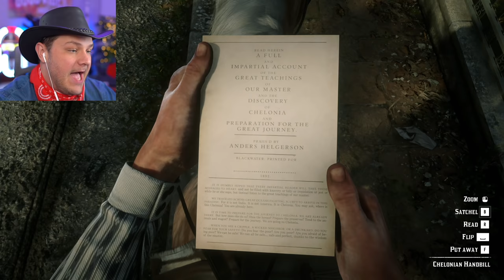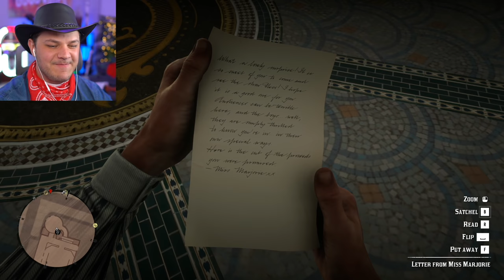IT WASN'T US I SWEAR - Red Dead Redemption 2 - Part 42